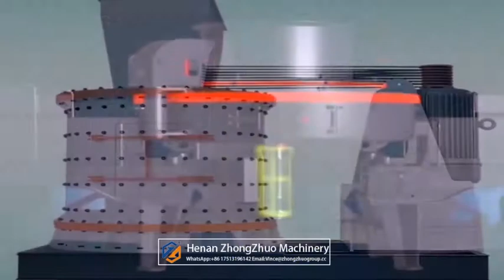Silica sand making machine, Vertical Shaft Gravel Granite Impact Crusher, Sand stone Production